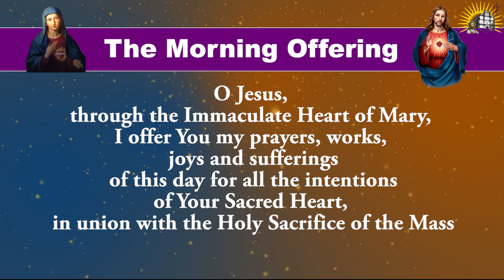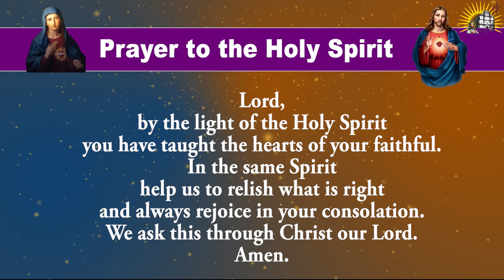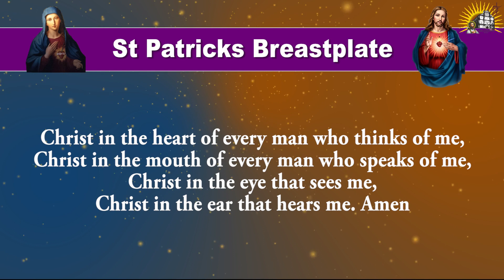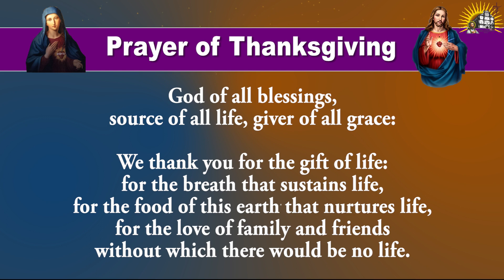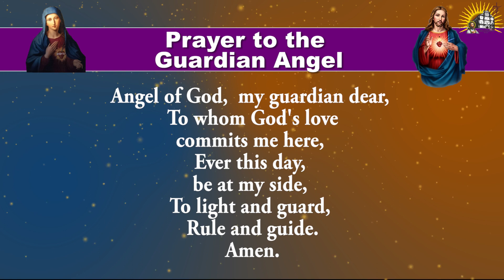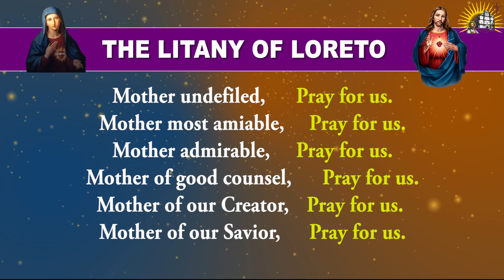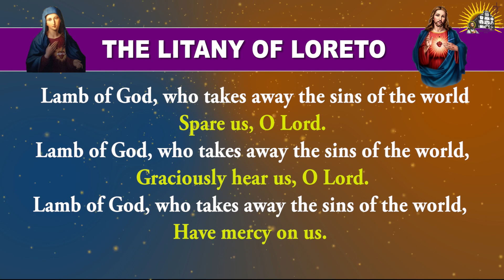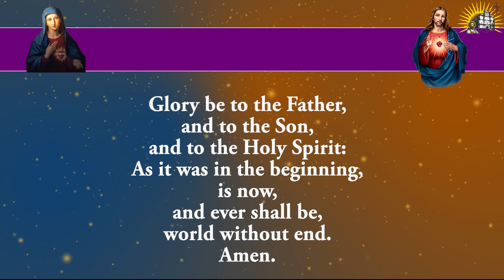Longer Form - Daily Morning Offering and Prayers - Wednesday - 6 September 2023